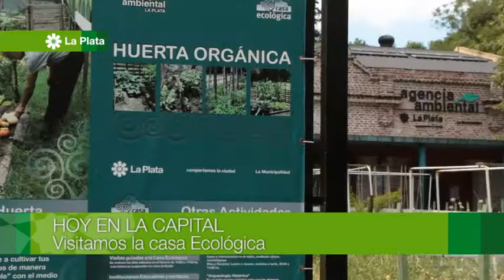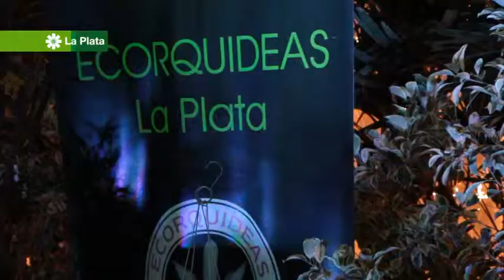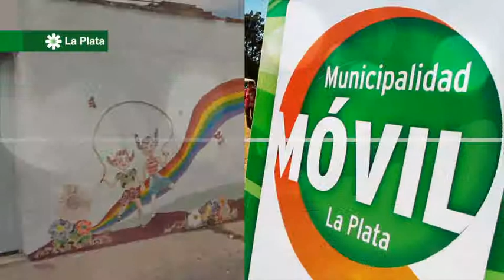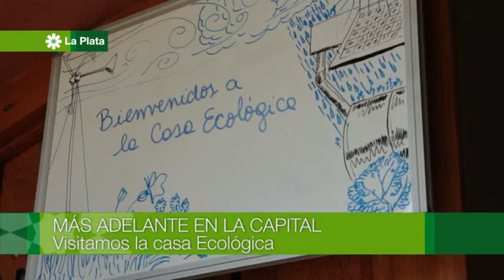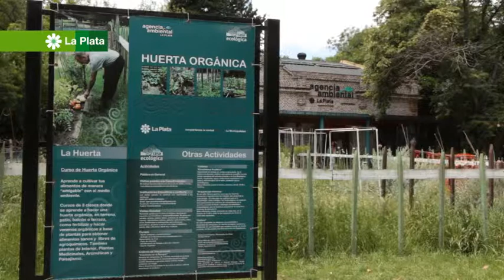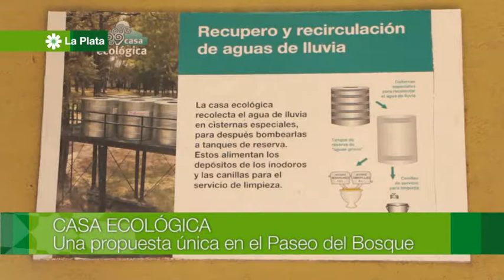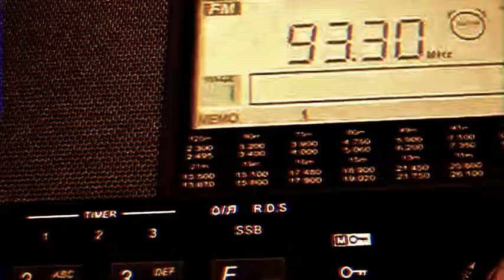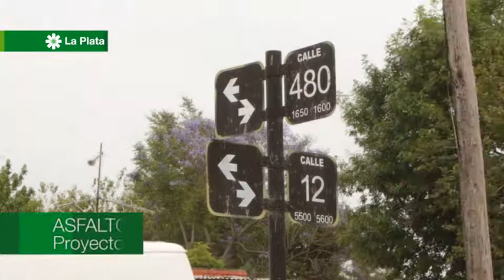La Capital Tv - Programa N° 94 (completo)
En esta emisión:

- 7° edición de la Expoflor en la República de los niños.
- Un recorrido por la casa Ecológica.
- Muralismo en Altos de San Lorenzo.
- Nueva plaza en Villa Elisa.
- Votaciones del Presupuesto Participativo 2015:las obras para tu barrio.
- Obra hidráulica y de asfalto votadas por los vecinos de City Bell.